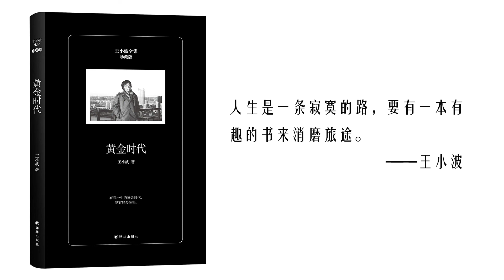【听书】【有声书】王小波作品集 | 青铜时代90 | 武侠小说 | 唐代传奇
【内容简介】
王小波《青铜时代》的三个故事均取材于唐传奇。《寻找无双》故事源自唐代薛调的《无双传》，王小波截取了到无双入掖庭为比前面部分的故事为创作的蓝本，着重展开了对王仙客寻找无双这部分情节，中间又加入了女道士鱼玄机之死的故事。而鱼玄机的传奇故事出自晚唐皇甫枚的笔记小说《三水小犊》。即使仅仅从王仙客寻找无双这部分内容开看，与原著《无双传》相比，除了主要情节大致相似，并无其他相关之处。《红拂夜奔》取材自唐传奇《虬髯公客传》，作者是杜光庭。原故事在《红拂夜奔》中被重新进行了夸张地演绎，加入了自己极其丰富的想象，包括对长安城的离奇描绘。并增添了原著结局唐朝统一，李靖官至仆射，虬髯公入扶余国，杀其主自立之后的许多情节。王小波在创作《万寿寺》之前就曾将袁郊的《红线》改写成一个短篇《红线盗盒》，收录在小说集《唐人故事》中。而在《万寿寺》这部长篇中，《红线》中的故事基本上只被保留了主人公薛嵩和红线这两个人物，王小波在此基础上进行了十分自由的再创作，无论是故事情节还是人物关系都与原著有很大的不同。